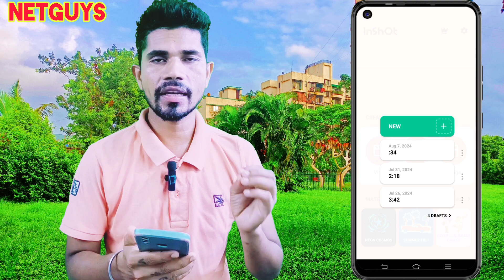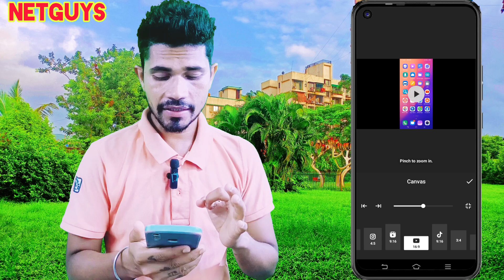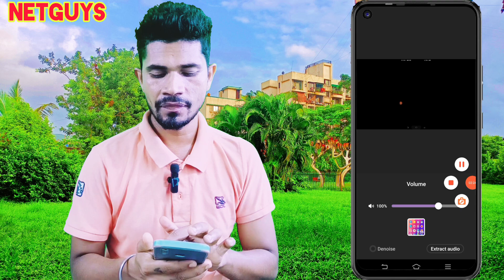Inshot App Video Editing in Hindi | Best App Inshot App